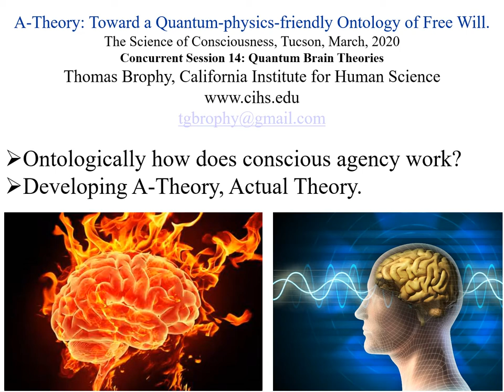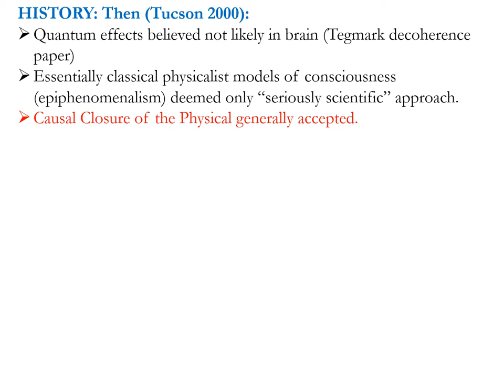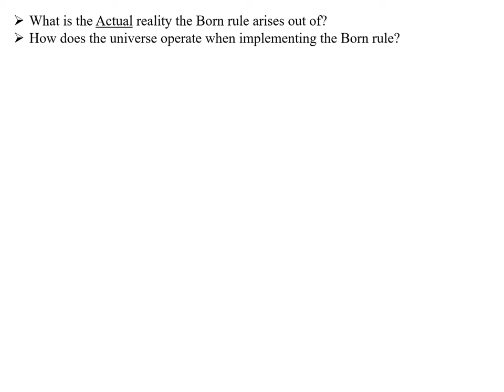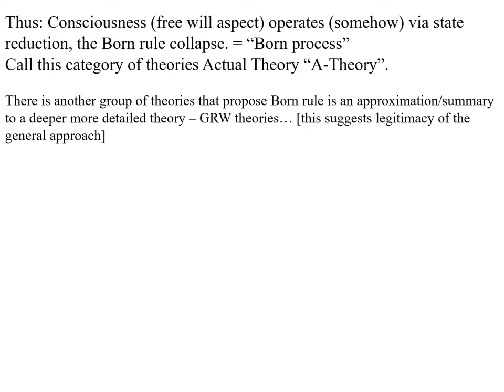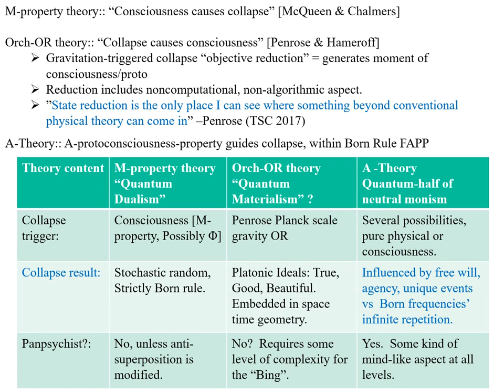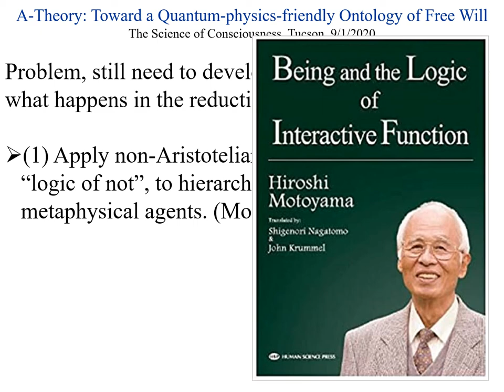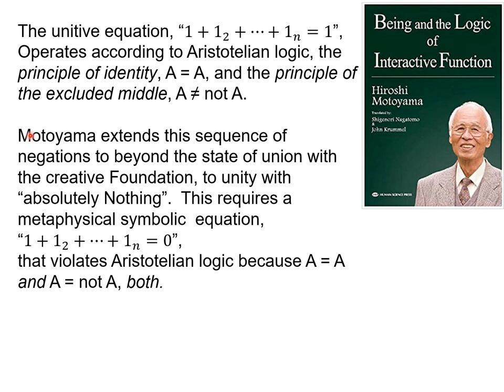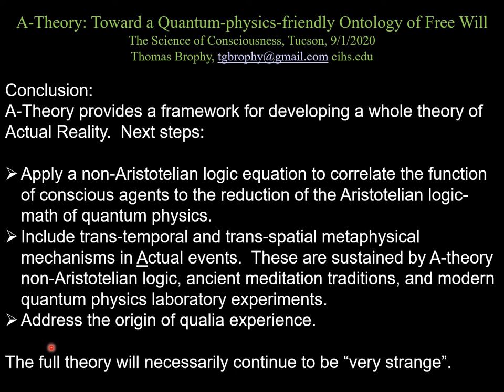A-Theory: Toward a Quantum-physics-friendly Ontology of Free Will by Thomas Brophy, Ph.D.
The Science of Consciousness, Tucson, AZ, September 1, 2020
Concurrent Session 14: Quantum Brain Theories
Thomas Brophy, Ph.D.
President, California Institute for Human Science